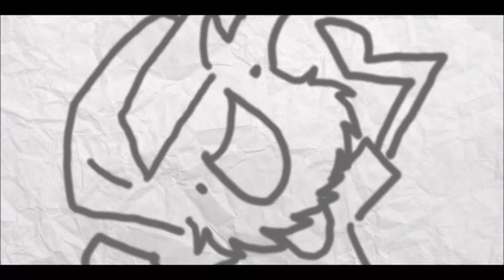Game Grumps Animated - Health Sword - By Tobin Maroon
"It's a sword of health" Luke says
Though Obi-wan isn't quite convinced